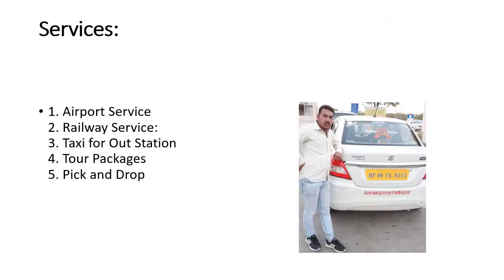Car Taxi Services Nashik 7769925696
taxi service in nashik road,

outstation cabs nashik,

A1 cabs nashik,

nashik darshan cab,

local cab in nasik,

mumbai to nashik taxi services nashik maharashtra,

nashik to saptashrungi cab,

nashik taxi stand number,